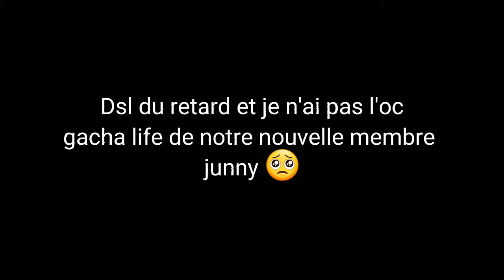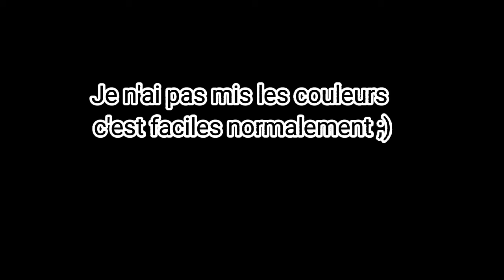Tuto pour le concour (Dsl du retard 😭)